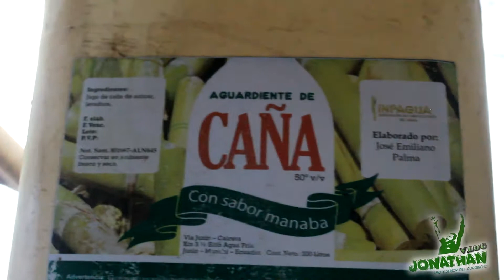EL DELICIOSO CURRINCHO DE ECUADOR👨‍🍳🥃🇪🇨 | JONATHAN VLOG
Hola mis amigos sean bienvenidos a un nuevo vídeo, les traigo como se obtiene el delicioso currincho de mi tierra JUNIN - MANABI - ECUADOR, no te lo pierdas y míralo hasta el final.

Datos interesantes

CURRINCHO: O también conocido como aguardiente de caña de azucar, es una bebida destilada que se obtiene de los jugos y melados de la caña de azúcar, previamente fermentados. Se empezó a consumir desde principios de la Colonia entre la población negra que laboraba en las haciendas productoras de azúcar. Los negros bebían aguardiente de caña, los españoles vino y los indígenas pulque.

Si quieres saber como se prepara esta deliciosa bebida

AGRADECIMIENTOS A

FABRICA DE AGUARDIENTE "LOS PALMA"

Visitalos y adquiere su delicioso producto, sé que te va a encantar